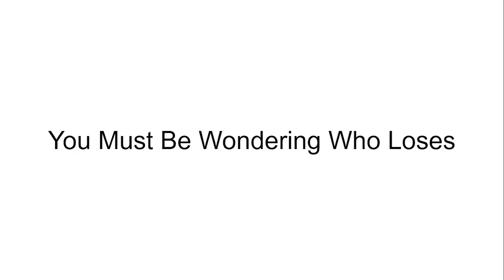It's a me 14's Discord Camp Viewer Voting Part 1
i shat this out in 30 minutes sorry..